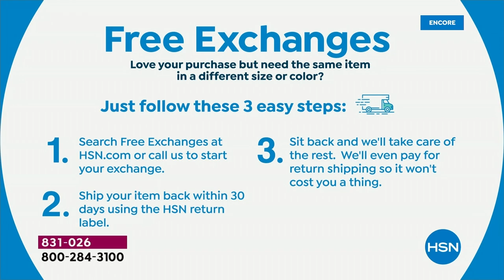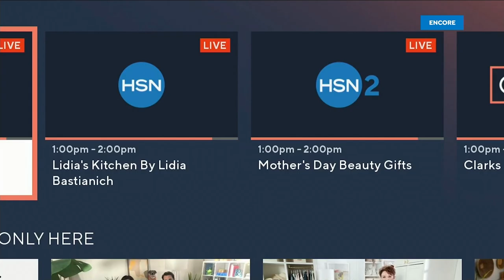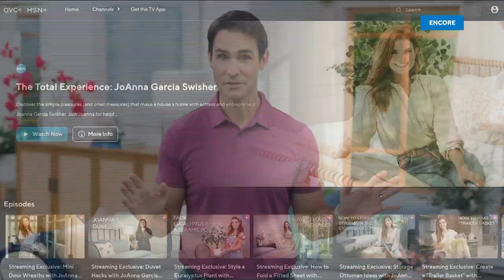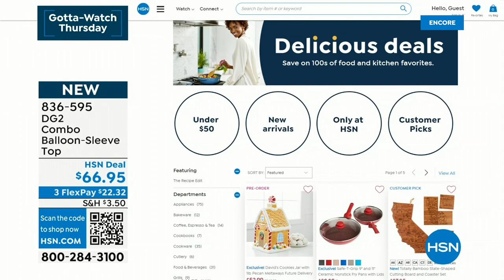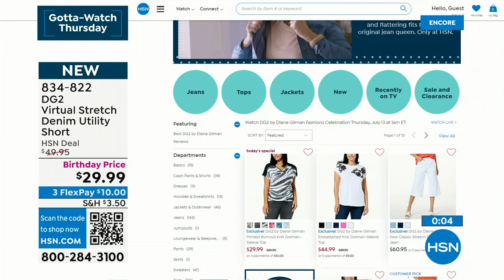HSN | DG2 by Diane Gilman Fashions Celebration 07.13.2023 - 03 AM